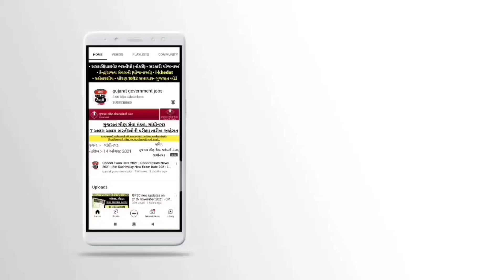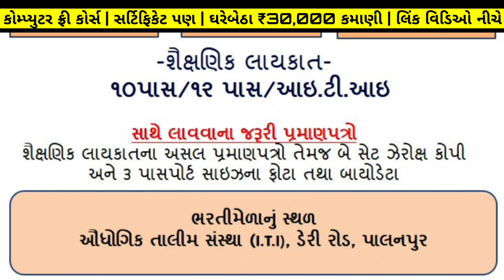Gujarat Rojgar Bharti Melo - July 2022 | Latest new bharti gujarat for 10th/12th Pass | Govt Jobs